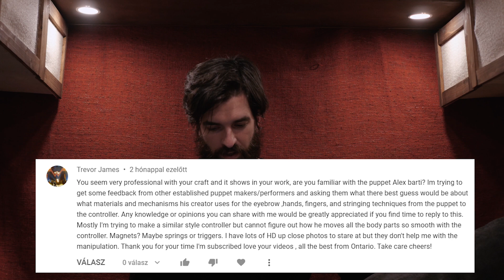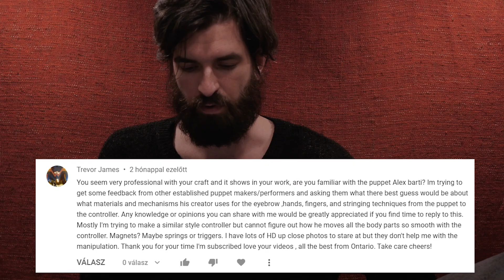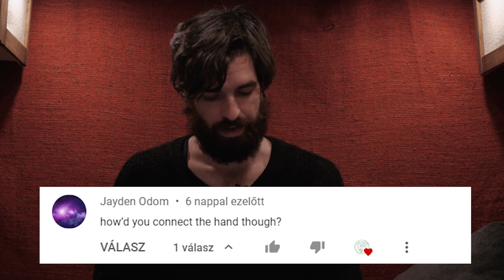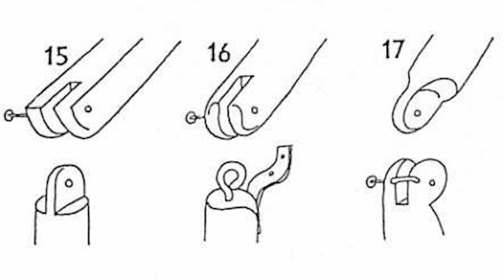Marionette Wrists, Recreating Puppets, Vanlife and MORE // Q&A with H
"Inventive rights" is not a proper term, it's just a word I came up with that discribes the question in metter best in my opinion.
Love to hear your feedback and more questions in the comments!
BOOKINGS AND COSTUM PUPPET ORDERS:
Love you ALL
H & N